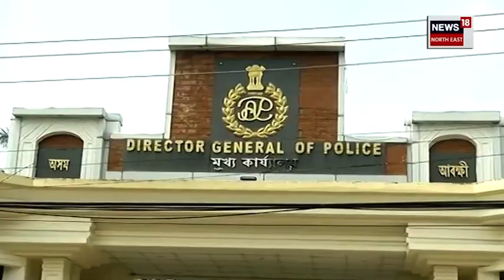IAS IPS On Deputation : আশ্চৰ্যজনকভাৱে শেহতীয়াকৈ বহু IAS আৰু IPS বিষয়াই এৰিছে অসম | কিন্তু কিয়?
IAS IPS On Deputation  | আশ্চৰ্যজনকভাৱে শেহতীয়াকৈ বহু IAS আৰু IPS বিষয়াই এৰিছে অসম ৷ য'ত আছে আপোনাৰ চিনাকি বহু কেইজন সুদক্ষ আৰক্ষী আৰু অসামৰিক বিষয়া। কিন্তু কিয়?